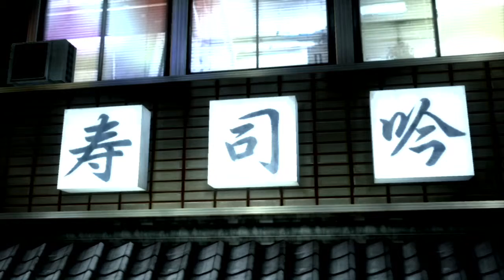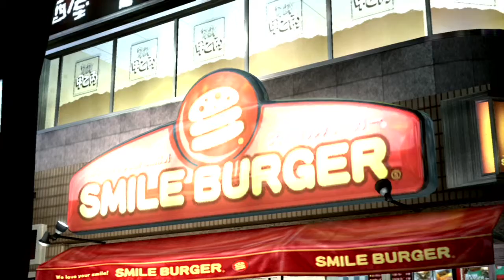Yakuza 4 - Part 4 Kazuma Kiryu - Chapter 4 Side Missions 3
ALL RIGHTS to SEGA for Yakuza 4 and the Yakuza series.

Yakuza 4 continues the story of the Yakuza in Kamurocho. Normally centered on Kazuma Kiryu, Yakuza 4 features four main protagonists.

Part 4 of the game follows the hero of the series, Kazuma Kiryu.

Recorded in original 720p but at 60fps with a 60mbps bitrate. Edited and rendered at 720p60 with a 15-20mbps depending on length.Most chapters and side missions will be split into two parts due to length.Side missions, which occur in between these story segements, have been separated out and are uploaded after the main story segments.